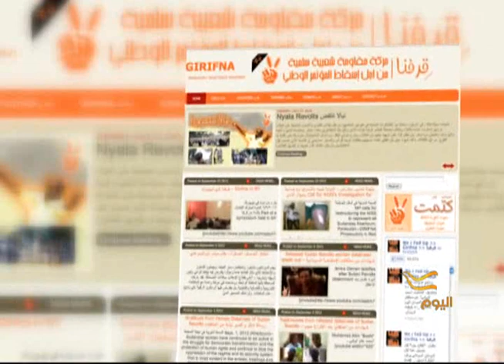لقاء حصري مع الناشط السوداني رضوان داوود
نجا رضوان داوود من حبل المشنقة نتيجة ضغوط محلية ودولية ، فالناشط الاجتماعي السوداني الاميركي داوود رضوان  كاد ان يدفع حياته ثمنا لكلمة الحق والحرية ، وهاهو اليوم عاد الى منزله وعائلته ويعيش فرحة عارمة مع زوجته نانسي وطفلته سودان تيمنا بحبه الكبير للسودان الوميل مروان زعتر زار مدينة سبرينغفيلد في ولاية اوريغون عاد لنا بهذا اللقاء .